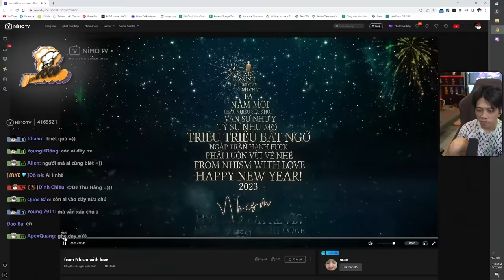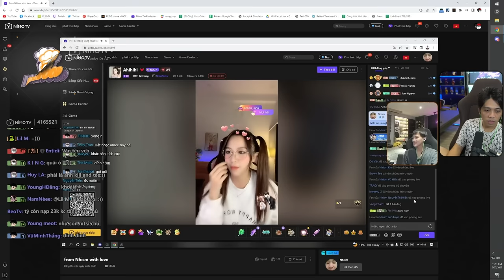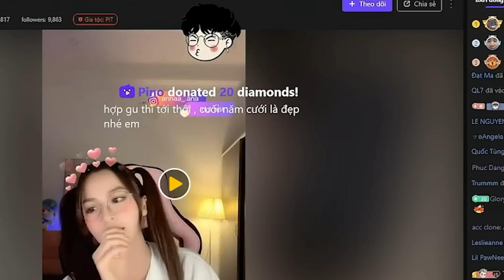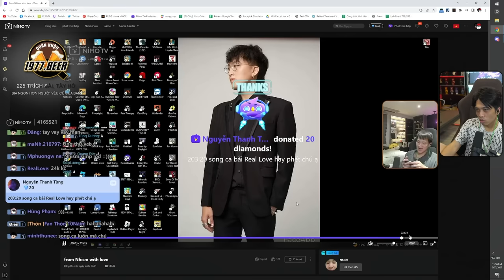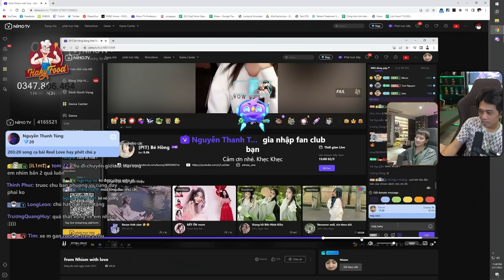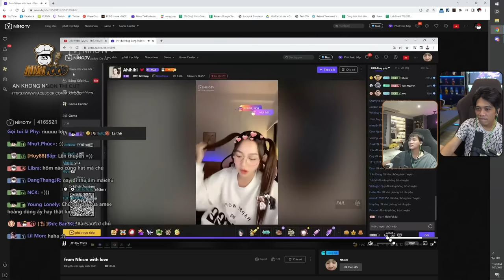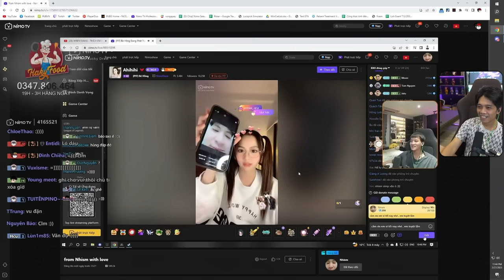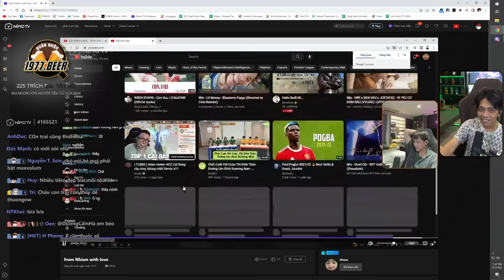CHÚ CHIP CƯỜI PHÁT NGẤT KHI XEM EM NHISM CẦM VĂN XE ÔM ĐI TÁN GÁI | REACTION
►Mình livestream vào lúc 15:00 mỗi ngày trên

►Cấu hình PC:
Keyboard : Razer BlackWindow Ultimate 2016